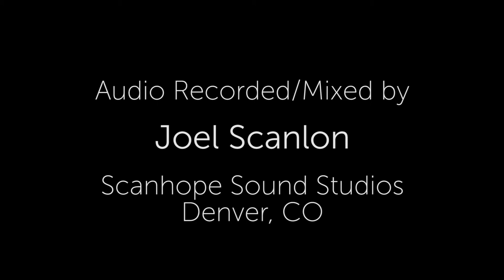CollieRAD - "Pancho's Magic Carpet Ride" (Live at Cervante's Otherside on 11/4/2015)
CollieRAD performing "Pancho's Magic Carpet Ride" at Cervantes Otherside on 11/4/2015.

Video: Collective Multimedia, LLC
Audio Mix: Joel Scanlon of Scanhope Sound